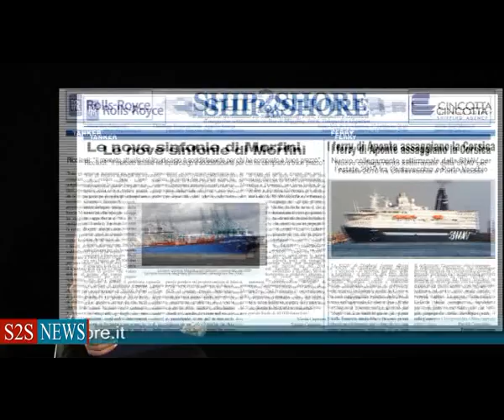SHIP2SHORE NEWS del 19 marzo 2012